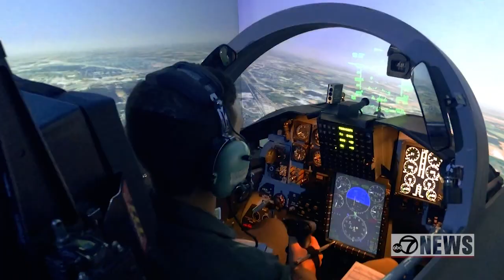Rev 30 Boots on the Ground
Energy & Coverage Everywhere, Boots On the Ground.
You Can Count On 7-News